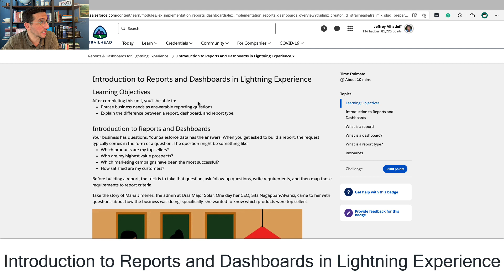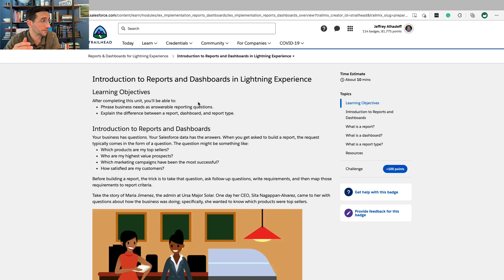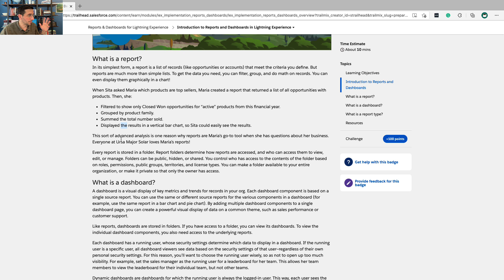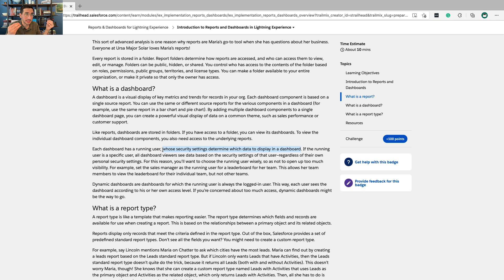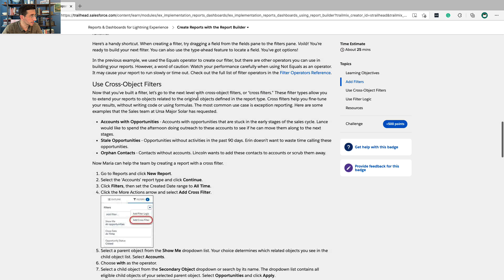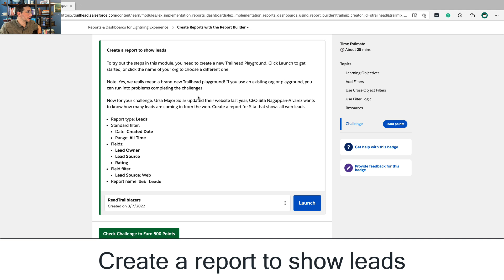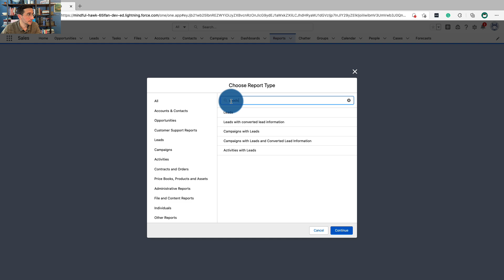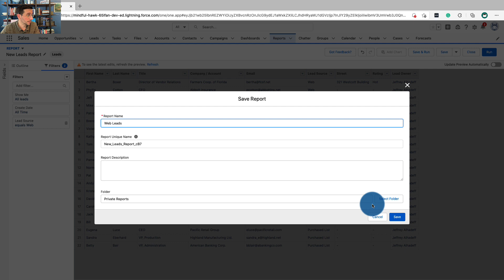Introduction to Reports and Dashboards and Create Reports | Trailhead | Answered and Explained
In which, I walk you through the first two units of this very essential module, tell some stories about a fish market, and try to give some real-world perspective on using reports and dashboards. This video covers the first and second units in Reports & Dashboards for Lightning Experience and is a prerequisite for the Lightning Experience Reports & Dashboards Specialist superbadge.

Listen to Trailblazers by Marc Benioff
Marc is, as I'm sure you know, the Co-CEO and Co-Founder of Salesforce.
This is a must read, or listen, for everyone working in the Salesforce economy today.
Listen with a free month of Audible

Listen to Salesforce's earnings reports
These give a great perspective on how executives think, which will help you to create better reports and dashboards.

I work for Salesforce. Thoughts here are my own.

I may receive a small referral fee for some of the things I've listed here.

0:00 Intro
1:01 Listen to Trailblazers by Marc Benioff
2:50 Introduction to Reports and Dashboards in Lightning Experience
3:07 The fish market mentality
4:54 My story
6:12 Reports
6:26 Dashboards
6:56 A running user
7:29 Dynamic dashboard
7:33 Report types
8:11 Create Reports with the Report Builder
9:18 Create a report to show leads

Create a report to show leads
To try out the steps in this module, you need to create a new Trailhead Playground. Click Launch to get started, or click the name of your org to choose a different one.

Note: Yes, we really mean a brand-new Trailhead playground! If you use an existing org or playground, you can run into problems completing the challenges.

Now for your challenge. Ursa Major Solar updated their website last year, CEO Sita Nagappan-Alvarez wants to know how many leads are coming in from the web. Create a report for Sita that shows all web leads.
Report type: Leads

Standard filter:
Date: Created Date
Range: All Time

Fields:
Lead Owner
Lead Source
Rating

Field filter:
Lead Source: Web
Report name: Web Leads